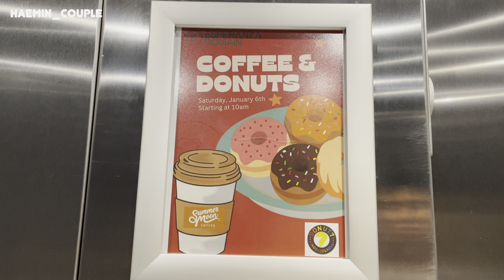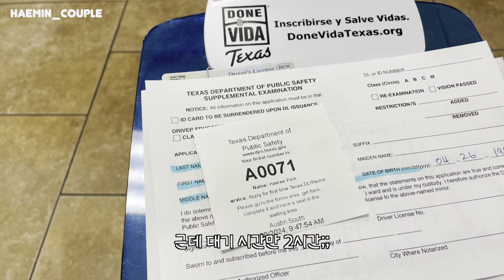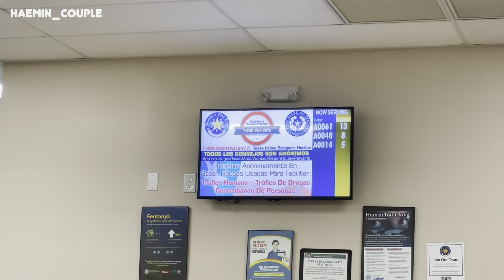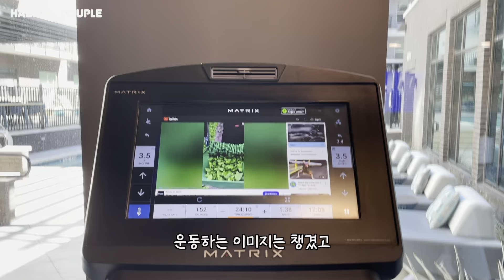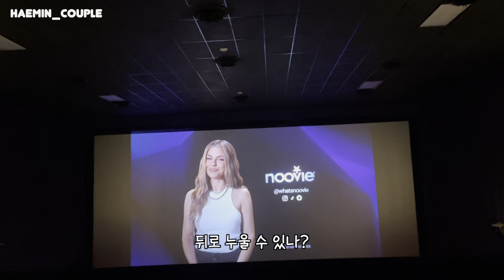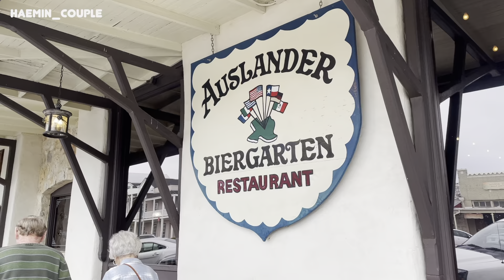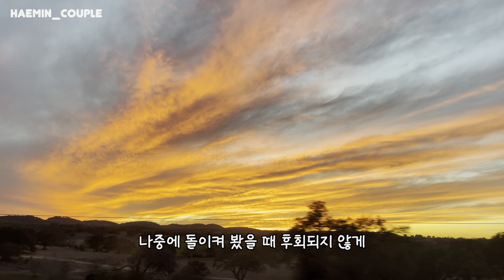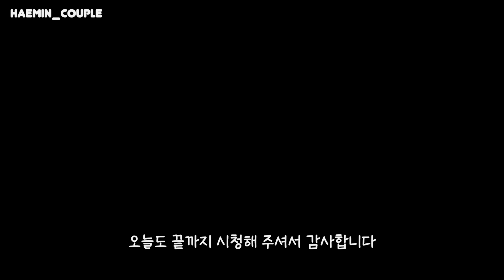미국 백수 정착 6개월차 일상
안녕하세요! 해민 커플입니다.
미국 텍사스에 거주하는 30대 신혼부부 입니다.
아내 (저) 시점에서 미국 정착 6개월차 영상 찍어봤어요 :)
재밌게 시청 부탁드릴게요!

00:00 영어과외, 한국반찬, 대학교친구
02:31 운전면허증, 유학생부부, 골프
05:05 콜로라도 리버, 웡카 영화
08:11 텍사스 독일마을